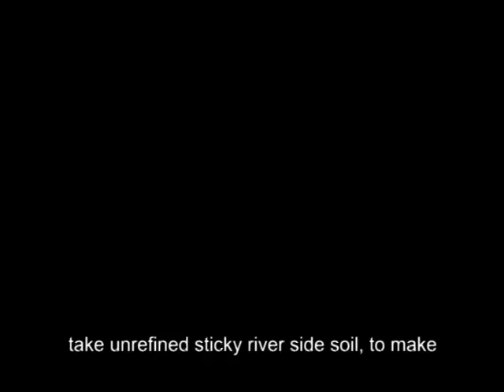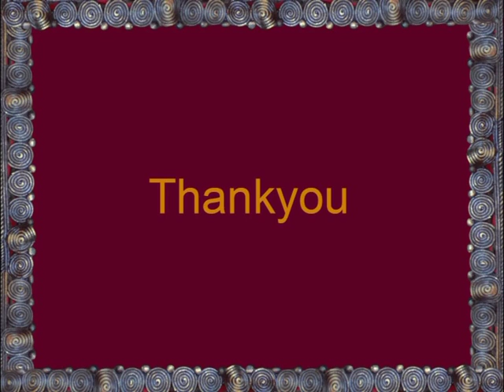Process Of Making Dhokra Craft Lost Wax Technique